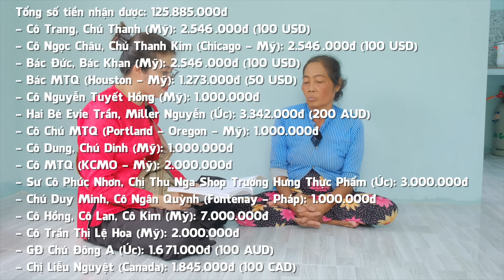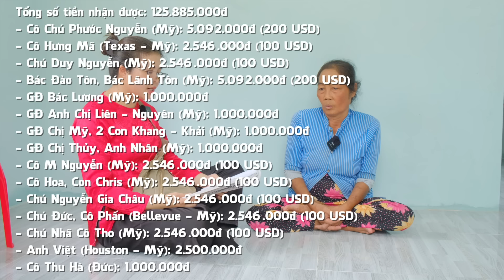Bàn giao nhà mới cho Chị Em Cô Hồng, Cô Lệ - Gần 60 tuổi hai Cô cũng đã có được ngôi nhà mơ ước